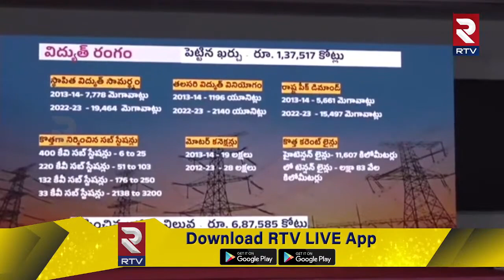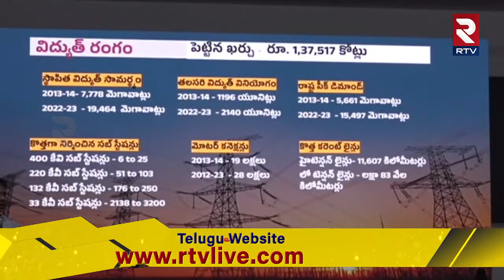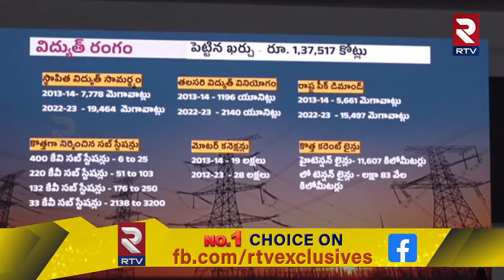రేవంత్ పై కేటీఆర్ పంచుల వర్షం ! | KTR Satirical Comments On CM Revanth Reddy | BRS Vs Congress | RTV